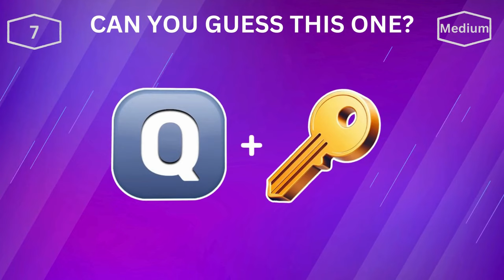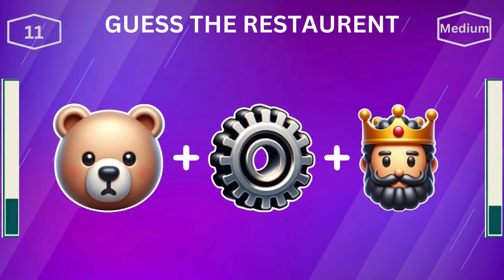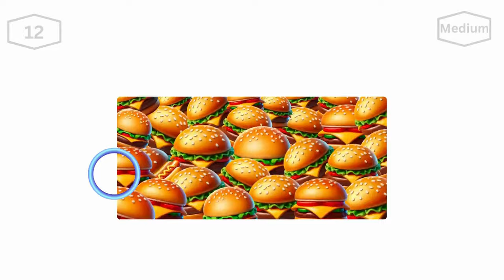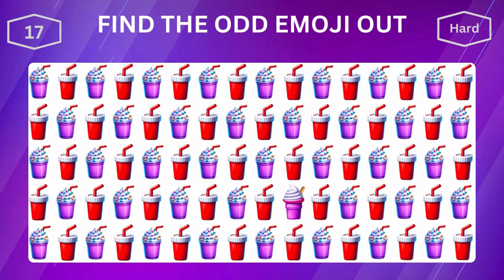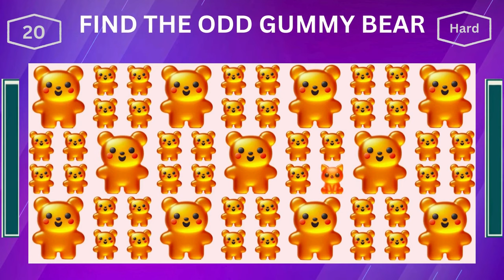Find the ODD One Out - Junk Food Edition 🍔🍕🍩 Easy, Medium, Hard - 20 Levels Emoji Quiz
🍔🕵️‍♂️ Embark on a deliciously challenging journey through the world of emojis with our "Find the Odd Emoji: Junk Food Edition" video! 🍟🔍

Indulge your craving for fun as you navigate through 20 mouth-watering levels, each filled with a tempting array of junk food emojis. 🌭🍕 Your task? Spot the odd one out in this virtual feast of treats! From burgers to ice cream cones, the challenge is to identify the unique emoji that stands out from the scrumptious crowd.

More Fun:-

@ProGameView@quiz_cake